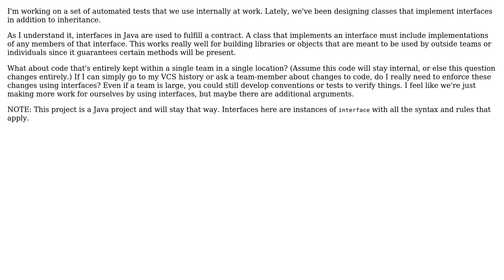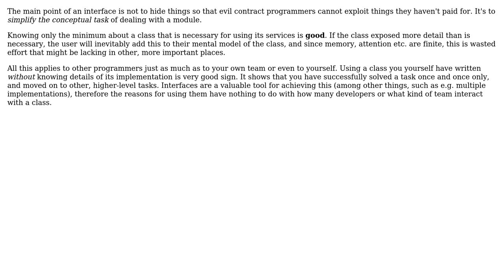Software Engineering: Is using interfaces on internal code a good idea? (2 Solutions!!)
Software Engineering: Is using interfaces on internal code a good idea?

With thanks & praise to God, and with thanks to the many people who have made this project possible! | Content (except music & images) licensed under CC BY-SA | Music | Images & others | With thanks to user Robert Harvey user Kilian Foth user joshin4colours user Benjamin Pollack and the Stack Exchange Network Trademarks are property of their respective owners. You are responsible for your own actions.